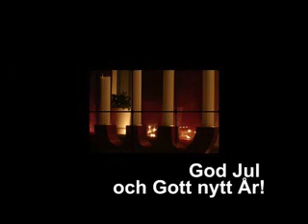Det strålar en stjärna del 2512K Stream 001